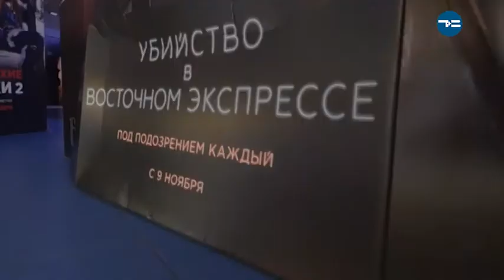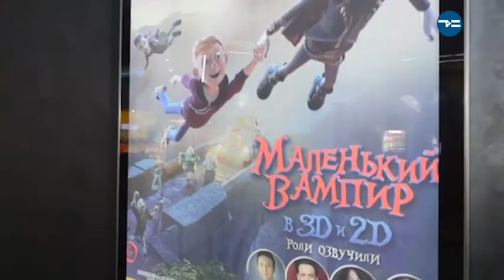Время кино - «Утро с Вами» 09.11.2017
Ноябрь самый богатый месяц на стоящие кинопремьеры. Остается дело за малым - сделать выбор! Какие ленты советует обязательно посмотреть на этой неделе Татьяна Фридрих? Узнаете, посмотрев новый выпуск рубрики "Время кино".